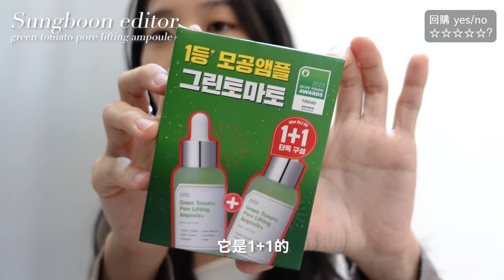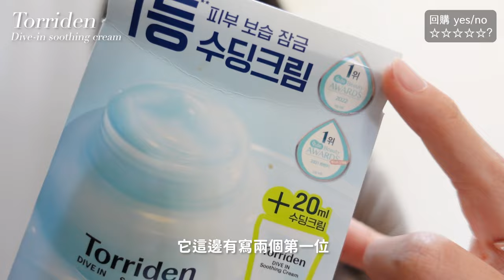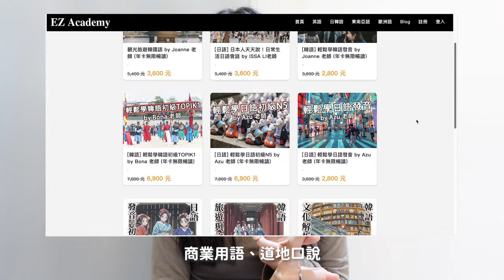2024 Olive Young必買🔥熱銷明星商品🇰🇷/值得回購？超神臥蠶筆！絕美持久神仙唇釉💄/超紅XX其實沒這麼好用？！超夯清潔鼻貼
⬇️影片中提及產品⬇️
柚子淡斑亮膚棉片（約台幣450-500)
SUNGBOON EDITOR 綠番茄毛孔緊緻安瓶
Torriden 玻尿酸水凝霜
ISOI 保加利亞玫瑰零瑕疵修護系列化妝水
Ilso溫和舒緩粉刺清潔鼻貼
Too cool for school修容盤
Too cool for school臥蠶筆
Perioe 口腔噴霧（薄荷口味）
Venus 除毛刀(white tea)
mude multi-fixer睫毛膏
espoir柔潤水光光澤持久唇膏 balming glow
rom&nd 果汁唇釉 #25 #6
本影片與 [EZ Language] 合作
2.外語影音課程平台（17種外語課程）

▪️ 𝐓𝐢𝐦𝐞𝐥𝐢𝐧𝐞
00:00 Intro
00:28 START!
00:47 保養護膚品 系列
03:59 超熱門明星商品！賣到缺貨
06:00 美妝品、好用小物
09:17 口紅唇釉系列
11:10 小小合作片段🫶/結尾💗